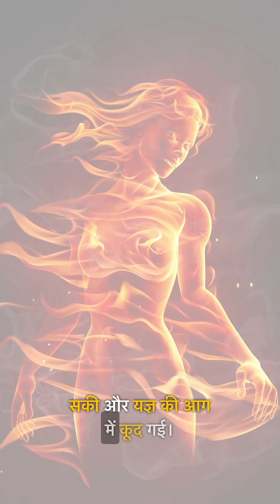The Story of Lord Shiva Sati|Love Story of Lord Shiva & Sati|शिव सती की दिव्य प्रेम कहानी|Shivratri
shiv shivratri harharmahadev शिव सती की दिव्य प्रेम कहानी - The love story of Lord Shiva and Parvati is inspiring. But Shiva’s love for his first wife Sati, is one of the most amazing love stories in the world. Sati, the daughter of King Daksha, wanted to marry Shiva, who smeared ashes on his body, consumed intoxicants, lived in caves and mountains, and had ghosts and snakes as his companions. Daksha thought he was not worthy of marriage. Sati left her father’s house and married Shiva. Daksha felt insulted. He performed a great sacrifice and invited all the gods except Shiva and Sati. Shiva was indifferent to these matters, but Sati felt humiliated. She went to her father’s place, where she heard harsh words about Shiva. She could not bear it and jumped into the sacrificial fire. When Shiva learned about this, his world seemed to end. He realized how much he loved Sati only after she was gone. In a rage, he cut off Daksha’s head and carried Sati’s corpse in his arms. He forgot his powers and wept for a long time. Then a great cataclysm began. Lord Vishnu used his Sudarshan Chakra to cut Sati’s body into pieces to calm the situation. After Sati’s body was gone, Shiva’s anger subsided. But his grief was still there. It is believed that Shiva renounced everything and engaged in severe penance. His penance was broken when Sati came back as Parvati, and completed his unfinished love story.